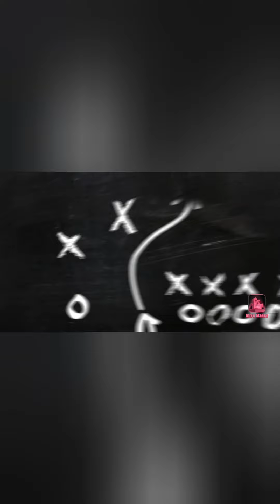How to draw Gogeta VS Broly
Hello,we're tons of sugar you can see how cilp is today ifany you can take tow seconds for you rself tow like tow sharing and signinh up on the channd whereas it there's ang thing wrong or mising make a comment below l thanh you for waching me for the past feu month.
Linh tai bai hat👇👇thank you.
Âm nhạc: Higher
Nhạc sĩ: LiQWYD